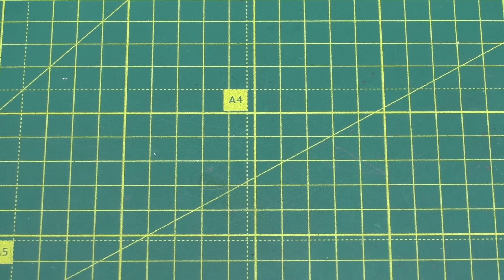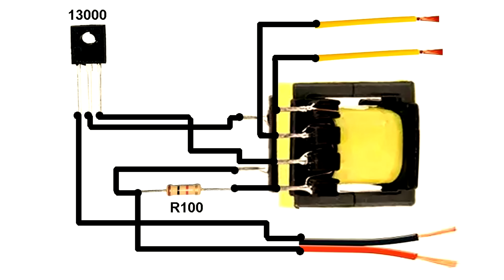Мало кто знает об этой функции ЗАРЯДКИ ОТ ТЕЛЕФОНА!!!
Что можно сделать из старой зарядки от мобильного телефона. У многих в доме есть ненужные зарядные устройства от телефона, но мало кто знает на что они способны кроме основной своей функции. Я покажу как сделать полезную самоделку из старого зарядного устройства, с помощью которого вы сможете подключать некоторые приборы (лампы-экономки, Wi-Fi роутер...)  , когда не будет электричества в доме. Получилась реально полезная самоделка для дома, которая может преобразовать напряжение из 3.7 вольт в 220.
Всем привет! Меня зовут Михаил - я автор канала Musiy4uk.
Я люблю придумывать полезные самоделки для дома и не только. Люблю изобретать интересные поделки и приспособления из ненужных вещей, которые зачастую все выбрасывают. Также я увлекаюсь электроникой, поэтом здесь будут идеи самоделок для любителей по паять.